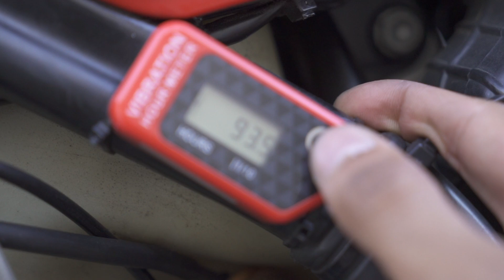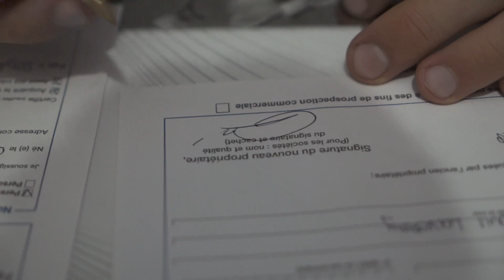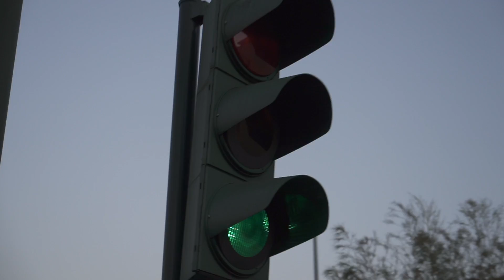JE LUI DONNE MON SUPERMOTARD !!!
MES PARTENAIRES :  - JL Creation
                                       - Yam Center
                                       - Louit Moto Kawasaki
                                       - Factory Moto Suzuki
                                       - Team33 accessoires
                                       - Harley Davidson Bordeaux

LES MOTOS : 600 HORNET  2005
                         300 gasgas    2010
MATERIEL :
- CAMERA : Hero 5 Black, Sony A7ii
- LOGICIEL DE MONTAGE : Première Pro 2018 / final cut pro X
- ORDINATEUR : MacBook pro 2018

EQUIPEMENT:
-Combinaison FULL cuir 2 pièces Alpinestar
-Casque Arai, Airoh
-gant grenzgaenger